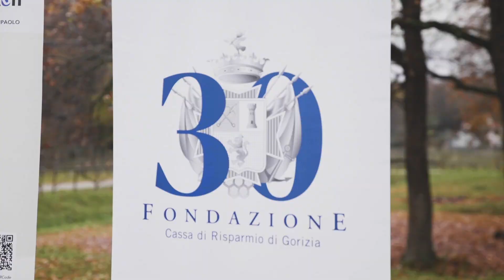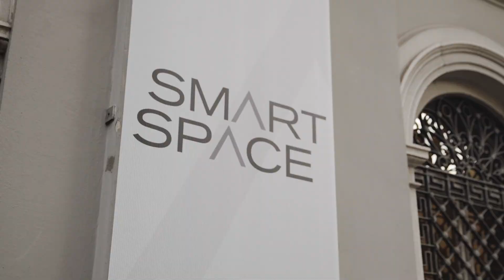DAY 2- Trentennale Fondazione Carigo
2 dicembre 2022 - seconda giornata di festeggiamenti del nostro Trentennale! Ricca di eventi e momenti importanti, come: la passeggiata esperienziale lungo il percorso di digitalstorytelling “𝐋𝐚 𝐩𝐫𝐨𝐬𝐬𝐢𝐦𝐚 𝐌𝐨𝐬𝐬𝐚”, un percorso di Collio XR,  dove gli studenti del ISIS Michelangelo Buonarroti Monfalcone e dei Licej Gregorčič - Trubar  di Gorizia hanno avuto un assaggio, un rapido viaggio nel tempo, nella Seconda Guerra Mondiale, circondati da chi nelle nostre terre l'ha combattuta.
Nel pomeriggio, la VISITA GUIDATA ALLO SMART SPACE - SPAZIO DIGITALE ESPOSITIVO: VIAGGIO IMMERSIVO NELLA STORIA DI GORIZIA. La visita è stata guidata dal nostro Direttore Generale, dott.ssa Rossella Digiusto, sempre accompagnata da Enrico Degrassi, CEO di Ikon digital farm, da noi incaricata per la progettazione digitale integrata, per la realizzazione delle esperienze multimediali e dunque l'allestimento dello Smart Space.
Prima della visita, non poteva mancare un incipit musicale per riscaldare l'atmosfera, che per la seconda giornata è stato eseguito dall'Orchestra Thomas Schippers🎼 e dai suoi meravigliosi elementi!
L'ultimo appuntamento della giornata, si è tenuto alla sera, al Teatro Comunale di Monfalcone, in scena il CONCERTO-SPETTACOLO
NOI SIAMO IL TEMPO, IL NOSTRO, L'ALTRUI, DELLA TERRA
FREEVOICES SHOW CHOIR
È in questo contesto che il Freevoices Show Choir🎼  propone un progetto spettacolo che punta ad ispirare il cambiamento sociale e culturale, ispirato agli obiettivi dell’Agenda 2030 per lo sviluppo sostenibile, ben cari anche a noi Fondazione, un'esempio è proprio il progetto pluriennale CariGOGREEN🍃.
Direzione artistica - Manuela Marussi
Testi - Sergio Sichenze
Coreografie - Marco Rigamonti
🎥 Riprese e montaggio: Giulio Gattuso

➡️Per una migliore visione, impostare la qualità del video su HD!

Un ringraziamento speciale alle scuole che hanno aderito e a coloro che hanno collaborato con noi a livello organizzativo:
🤝 Comune di Mossa
🤝 Trattoria Blanch
🤝 Ikon
Per i rievocatori:
🤝 Attic
🤝 Tergeste Historica
🤝 Gruppo storico culturale "I Grigioverdi del Carso"
🤝 Associazione "Thomas Schippers"
🤝 Comune di Monfalcone
🤝 Teatro Comunale di Monfalcone
🤝 Freevoices
Per informazioni e per visitare il nostro nuovo spazio espositivo digitale "SMART SPACE" dedicato all'arte, alla cultura e alla narrazione del paesaggio ➡️